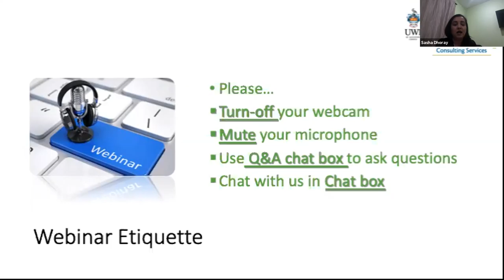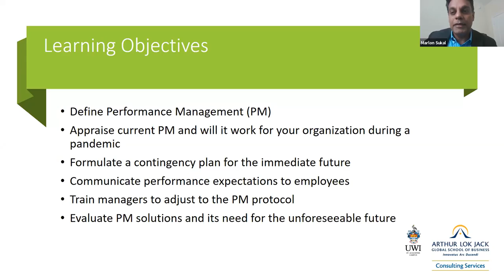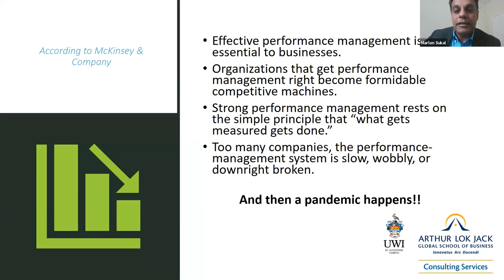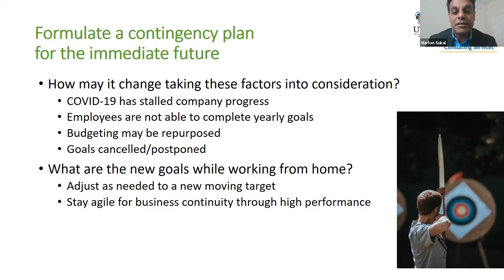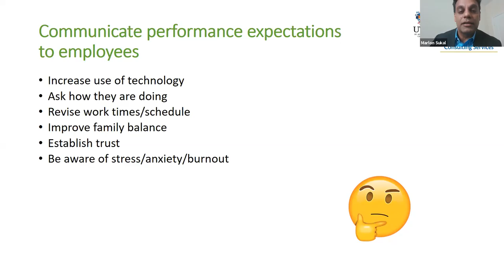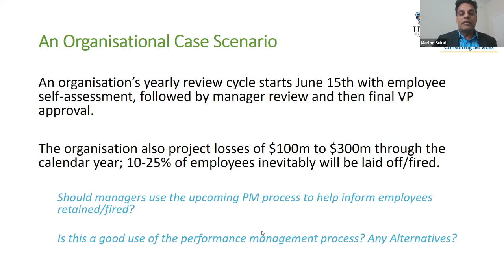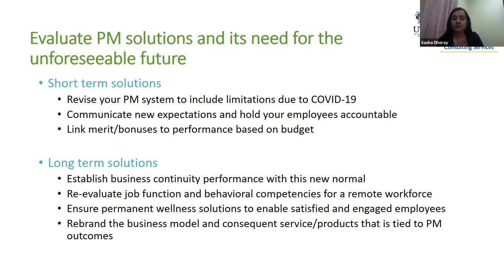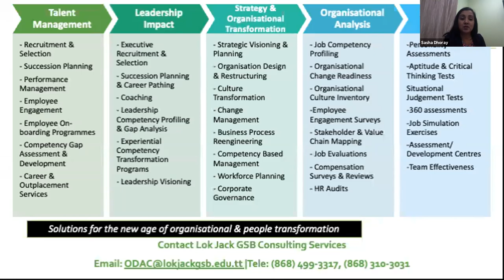Webinar Wednesdays - Performance Management During A Pandemic - 13 May 2020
In this Webinar, we discussed the current Performance Management (PM)environment and contingency plan considerations for the immediate future. The Webinar explored ways Managers and Employees can adjust PM protocols as we prepare for the unforeseeable future.

Our guest speaker was Marlon Suklal, Associate Professor, The Chicago School, George Washington University and Walden University.